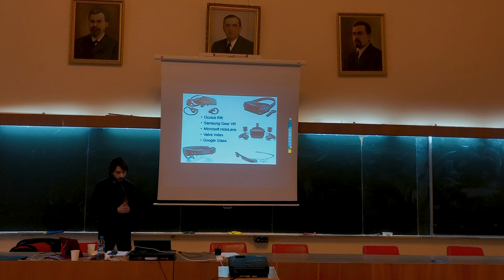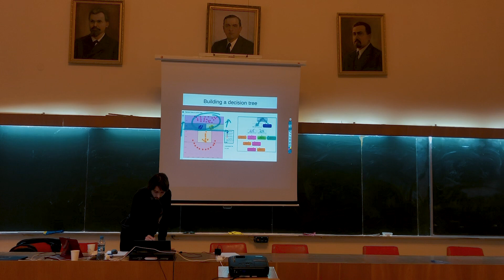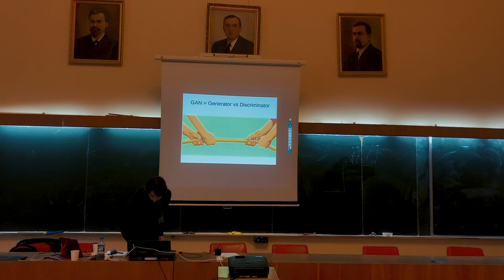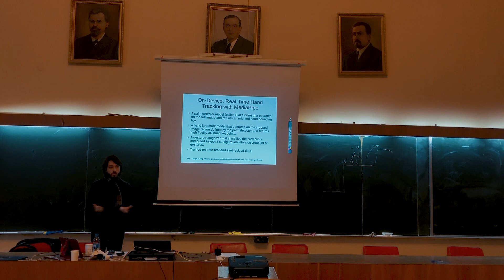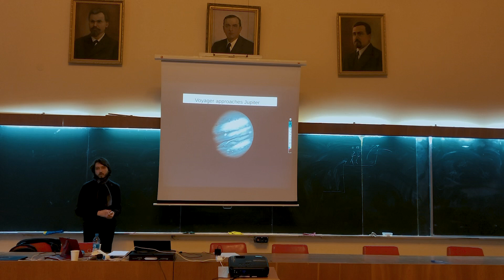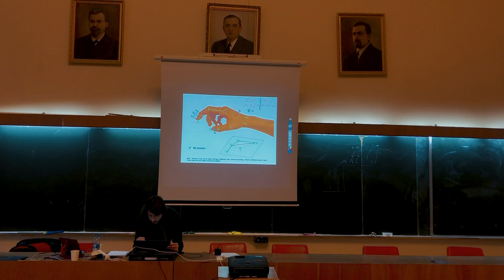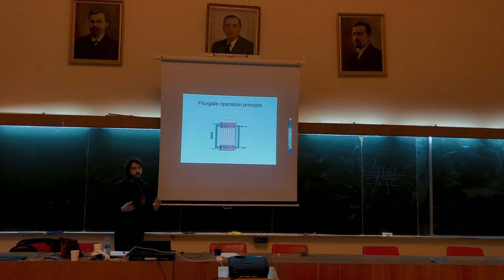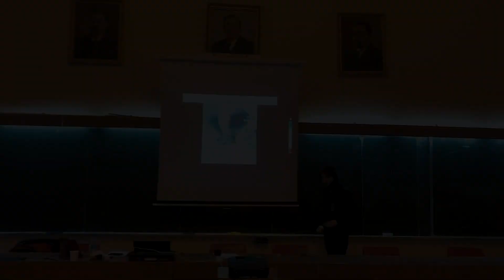KAU DSS day 2, V. Tymchyshyn